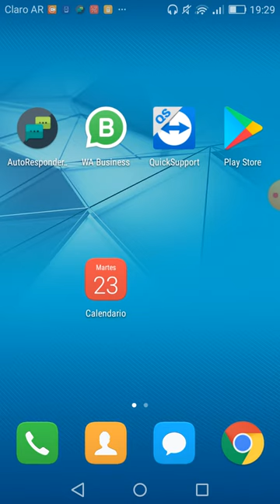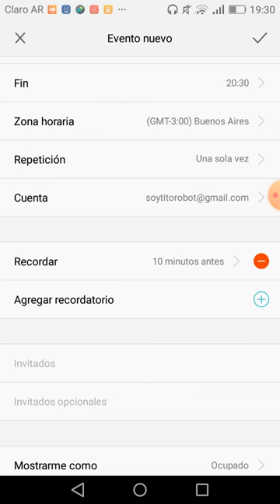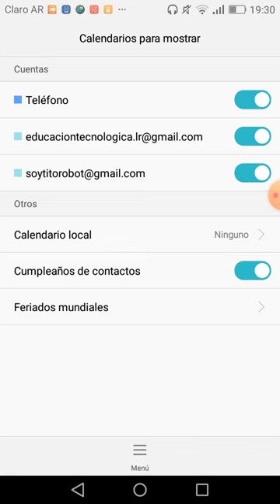Crear lista de difusión en WhatsApp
Video Anexo